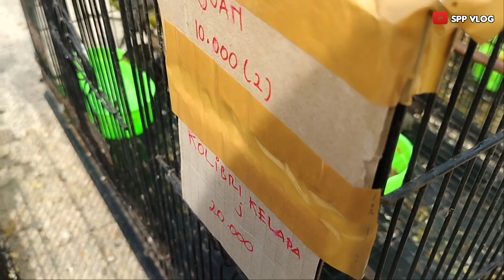cari inspirasi burung ombyokan☕😁 sekaligus review jenis dan harganya✍️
Lokasi kios ombyokan berada di jalan Raya Pati -Gabus .DS ngantru Kab.Pati Jawa Tengah
untuk masalah harga bisa tanya tanya langsung ke lokasi dan juga bisa isi di kolom komentar